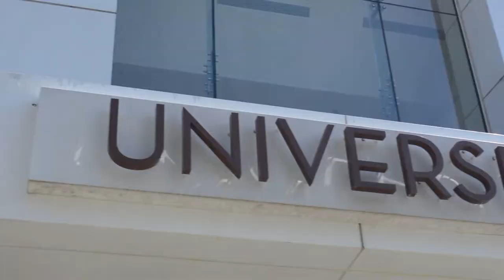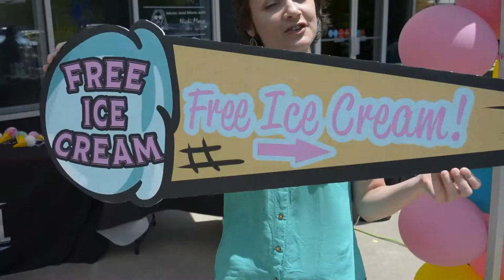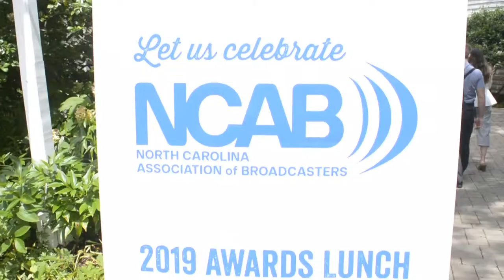Chapelboro VLOG // Episode 2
Episode 2 👇

✅ New intern 😂

✅ WCHL Summer Social 🍦

✅ UNC baseball wrap-up ⚾️
✅ NCAB Awards luncheon 🏆

✅ Fin

PLUS: Bloopers!

for more local news and sports coverage.